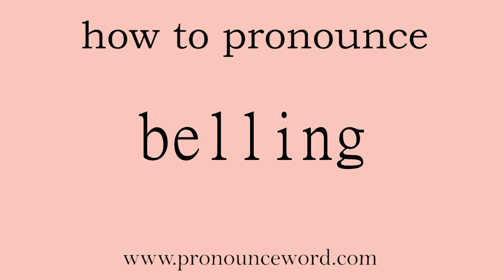belling: How to pronounce belling in english (correct!).Start with B. Learn from me.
Follow me!Learn from me how to pronounce the word belling in english.This video shows you how to pronounce the word belling in english.

belling

n. 压凸；压凸加工adj. 扩成喇叭形的v. 按铃；给…系上铃（bell的现在分词）

/bɛl/

(bells)

1.   N-COUNT   可数名词

A bell is a device that makes a ringing sound and is used to give a signal or to attract people&#39;s attention. 铃

例： I had just enough time to finish eating before the bell rang and I was off to my first class. 我在铃响前刚好有时间吃完，然后就去上第一节课了。

2.   N-COUNT   可数名词

A bell is a hollow metal object shaped like a cup which has a piece hanging inside it that hits the sides and makes a sound. 钟

例： My brother, Nick, was born on a Sunday, when all the church bells were ringing. 我的弟弟尼克，出生在一个星期天，当时所有教堂的钟都在鸣响。

3.   N   名词

a bellowing or baying cry, esp that of a hound or a male deer in rut 吼叫声; 吠叫声

4.   V   动词

to utter (such a cry) 发出(叫喊声)